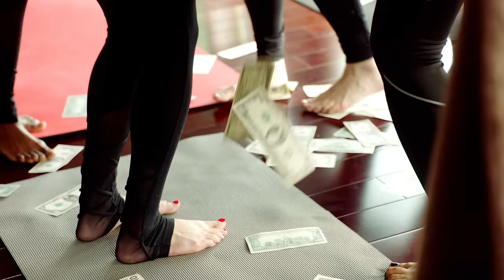Captain Cuts - Love Like We Used To ft. Nateur